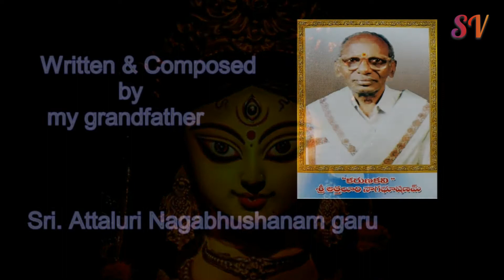Hey Mrudaani || Attaluri Nagabhushanam || Sarada Chandrika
Written and composed by my grandfather  'Karuna kavi' Sri Attaluri Nagabhushanam garu
Vocals: Sarada Chandrika